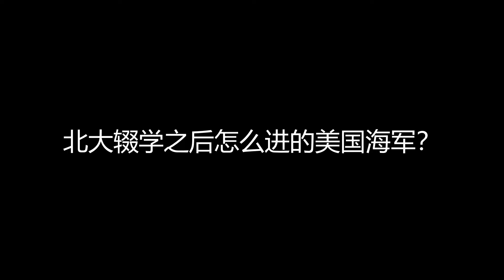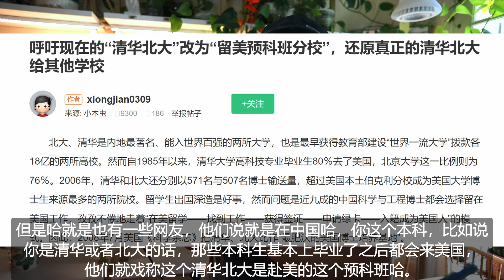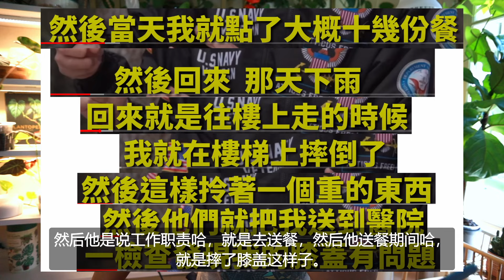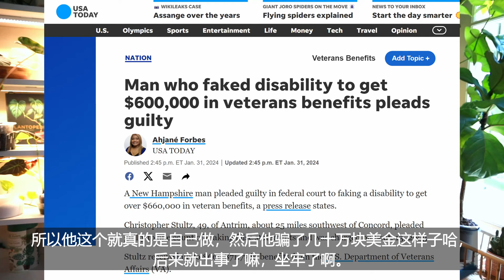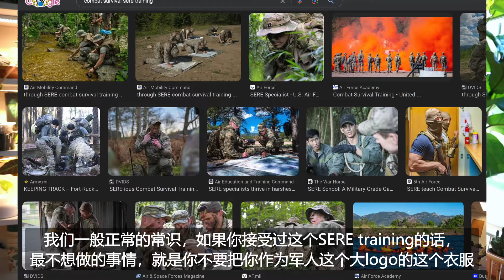抹黑我们华裔军人的我只有两个字 - 怼你 ！！尤其是那些夹带私货的 !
02:24 谁是Freeman？
03:23 北大辍学进入美国海军再次被欠退
04:57 美国海军退役经过
07:01 骗房补？
07:53 骗伤残福利？
08:56 为了私欲抹黑华裔军人
09:44 遇到性侵事件也没有上报
10:42 当间谍很容易，牢饭也很好吃
11:34 华裔军人会钻漏洞？
12:35 内幕消息
14:05 Freeman其实只是一个精致利己主义者